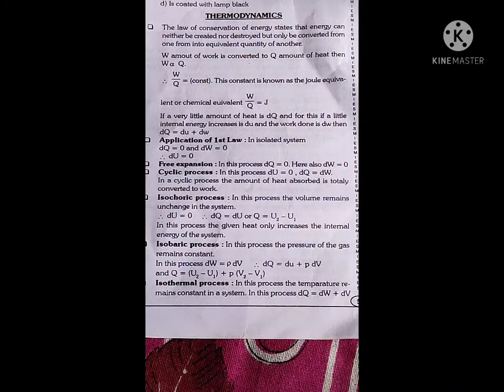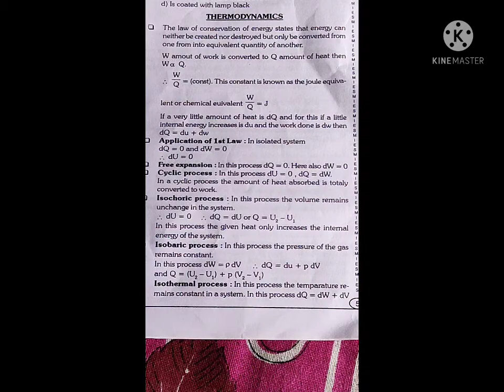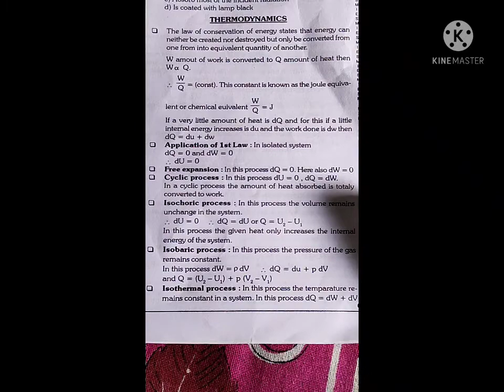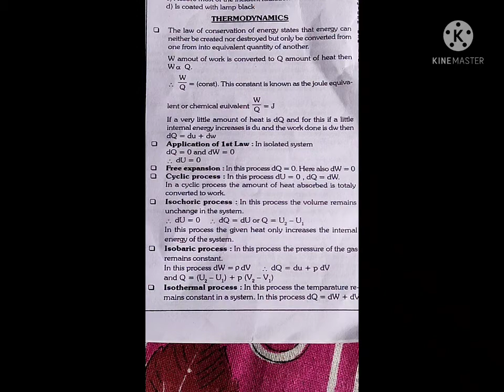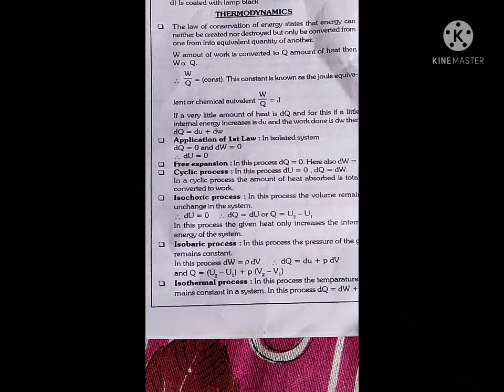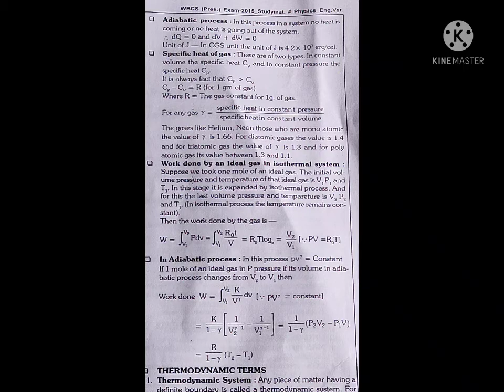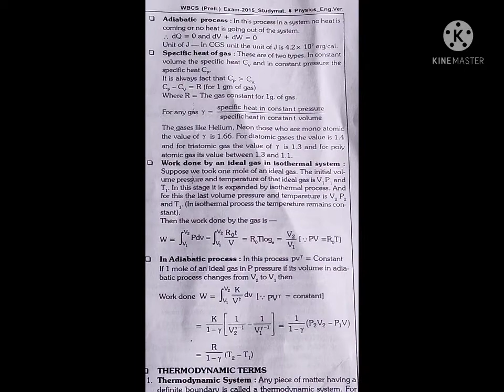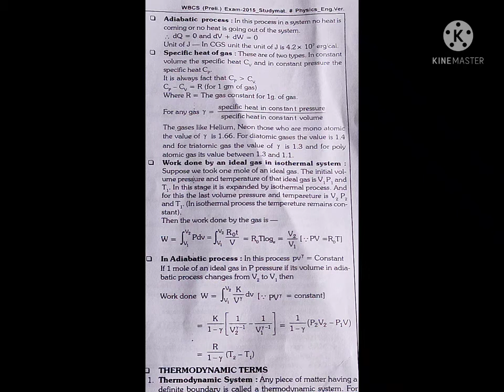FIRST LAW OF THERMODYNAMICS FOR NEET & ALL COMPETITIVE EXAMS